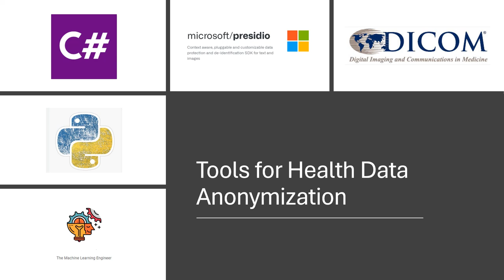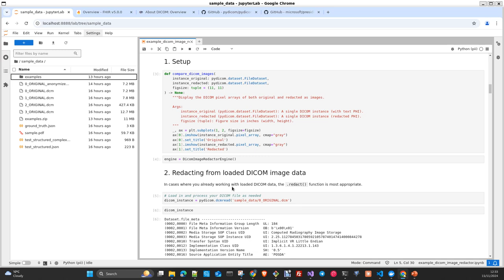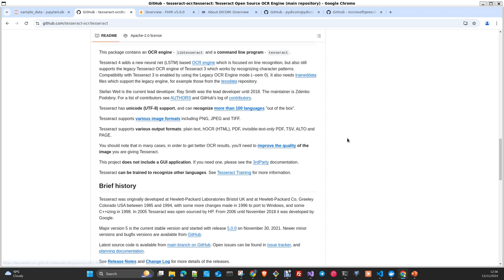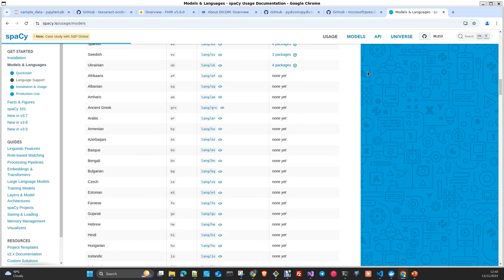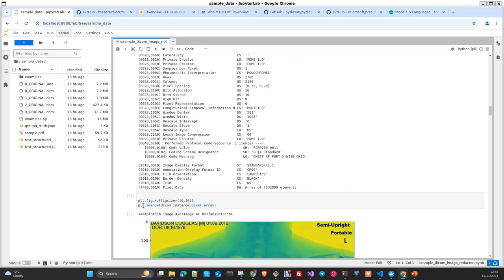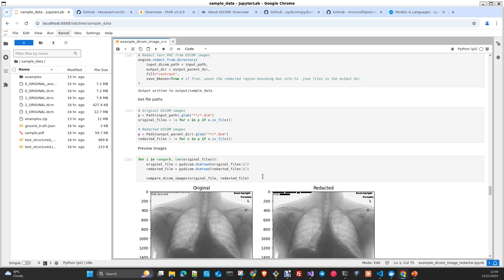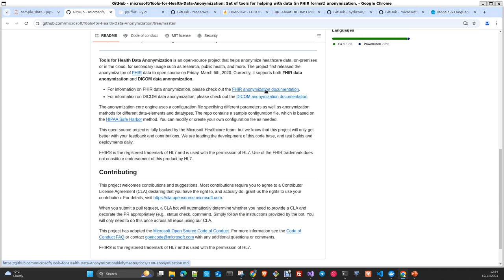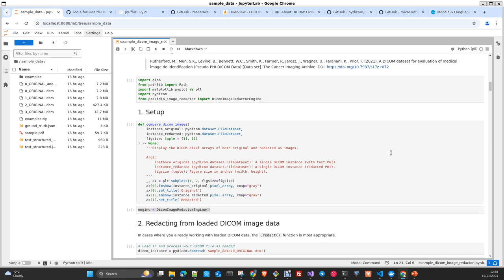MLOPS: Herramientas para detectar y proteger data medica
En este vídeo vamos a ver como detectar y proteger información sujeta a las leyes de privacidad como GDPR , PII o HIPAA en el entorno de la medicina o salud. Veremos principalmente como usar  Microsoft Presidio para anonimizar imagenes DICOM. También veremos otras herramientas en C# para trabajar con formato DICOM y FHIR